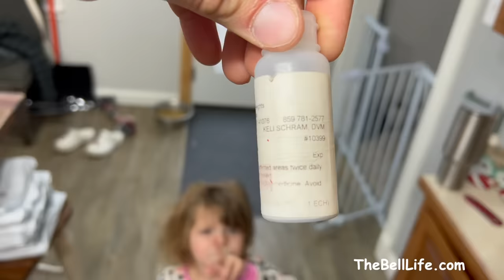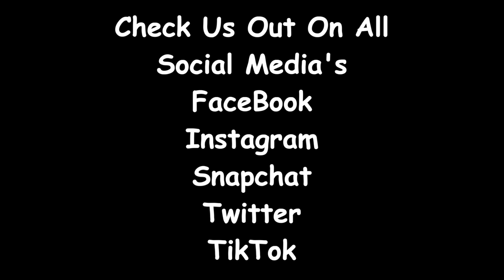Hoss Is Sick… (TheBellLife)